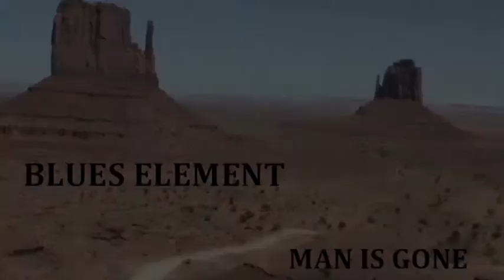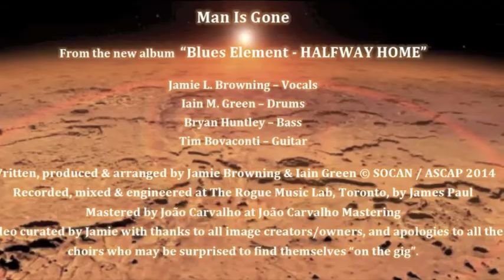BLUES ELEMENT - Man Is Gone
From the album "Halfway Home" 2015
"Man Is Gone" featuring
Jamie L. Browning – Vocals,
Iain M. Green – Drums,
Bryan Huntley – Bass,
Tim Bovaconti – Guitar.

Written, produced and arranged by Jamie Browning and Iain Green © SOCAN / ASCAP 2014.
Recorded, mixed and engineered at The Rogue Music Lab, Toronto, by James Paul.
Mastered by João Carvalho at João Carvalho Mastering.